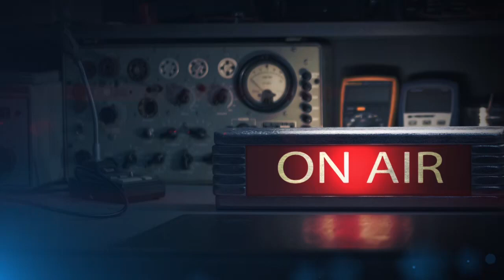Николай Лейкин. «Где апельсины зреют». Аудиокнига. Главы 11-12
Им покорился Париж, перед ними трепетал Берлин. Настал черед Рима, Неаполя и Венеции. И пусть Николай Иванович и Глафира Семеновна не знают ни слова
по-итальянски. Разве может это остановить настоящих русских путешественников?

Николай Лейкин. «Где апельсины зреют». Читает Станислав Федосов.

ФРАГМЕНТ 6
00:30 - Глава 11
11:50– Глава 12